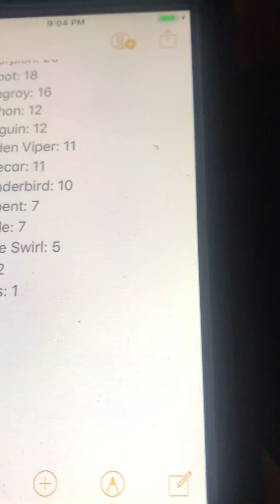Racing Guy’s Major League Marbles Season 2 Event 4 Part 2: Tag Team Tournament